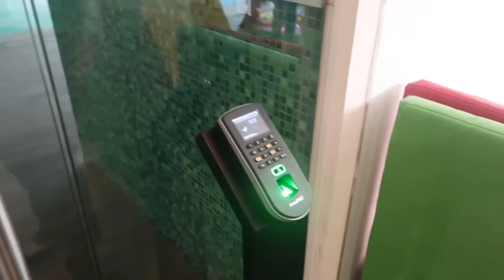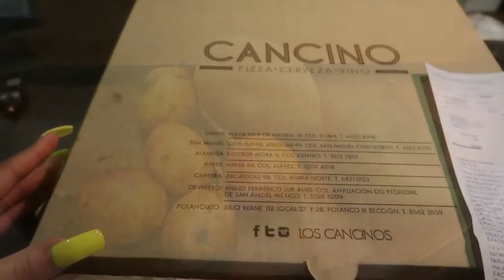VLOG | MEXICO CITY TRAVEL 🇲🇽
In today’s “vlog” you will see me arrive to Mexico City. It’s a two hour and a half flight from Tijuana Airport. I stayed in the neighborhood close to Roma the residential was called “Vita Park Residencial” very beautiful and safe community. I hope you guys enjoyed as I tried my best to make this vlog happen! Thank you all for the support!